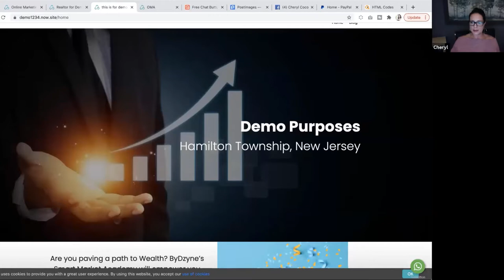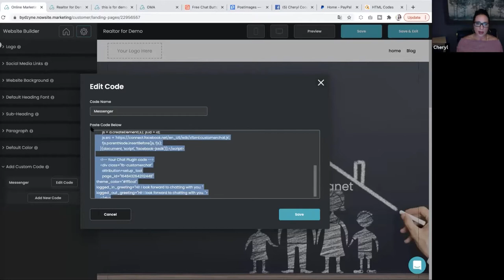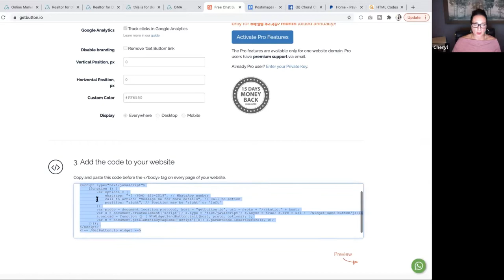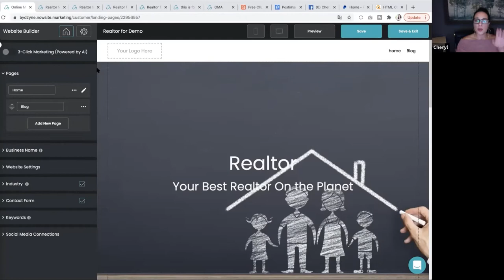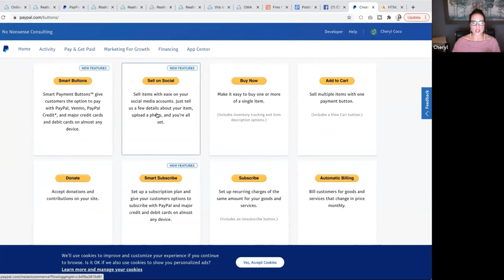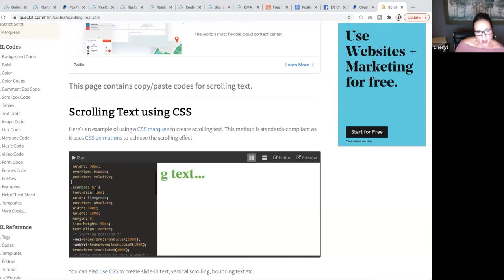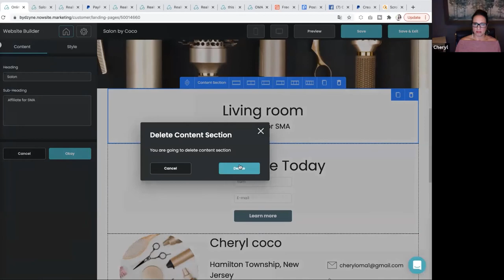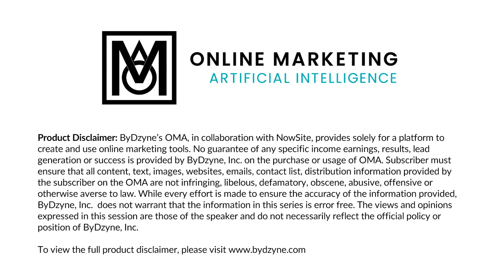Online Marketing Made Easy Ep8: Code Snippet & Shopping Car Add to Website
Join us for Episode 8 of Online Marketing Made Easy with Cheryl Coco, Online Marketing Advisory Board Member!!!

On this episode, Cheryl will be talking about "Code Snippet & Shopping Cart dd to Website" with OMA (Online Marketing Artificial Intelligence), our online marketing platform powered by Artificial Intelligence.

Learn more about:
✅ Why you need to have a strong online presence
✅ The benefits of marketing with OMA
✅ 3-Click Marketing
✅ How to navigate and use OMA
✅ How to market OMA

Be sure to tag your friends and family so they can see WHY they need this product, especially now!

ByDzyne’s OMA, in collaboration with NowSite, provides solely for a platform to create and use online marketing tools. No guarantee of any specific income earnings, results, lead generation or success is provided by ByDzyne, Inc. on the purchase or usage of OMA. Subscriber must ensure that all content, text, images, websites, emails, contact list, distribution information provided by the subscriber on the OMA are not infringing, libelous, defamatory, obscene, abusive, offensive or otherwise averse to law. While every effort is made to ensure the accuracy of the information provided, ByDzyne, Inc.  does not warrant that the information in this series is error free. The views and opinions expressed in this session are those of the speaker and do not necessarily reflect the official policy or position of ByDzyne, Inc.

UnitedByDzyne.com